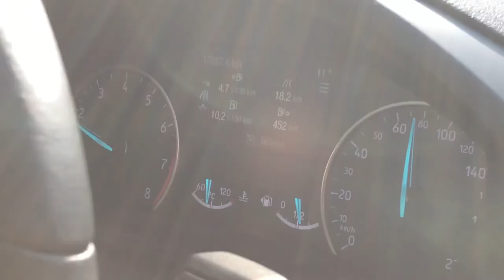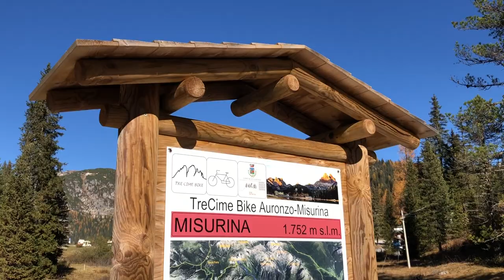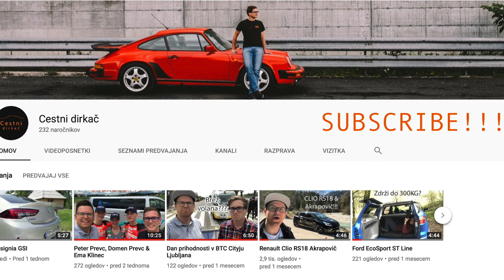Boljša poraba, še lepši razgledi! / EkoRoadtrip pt 3